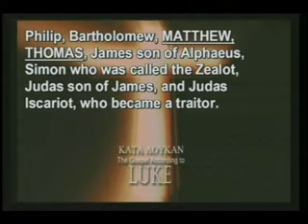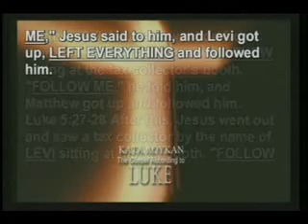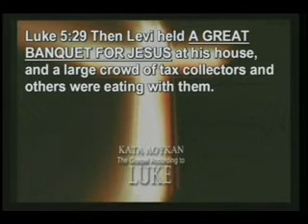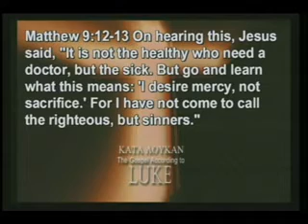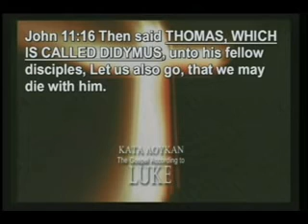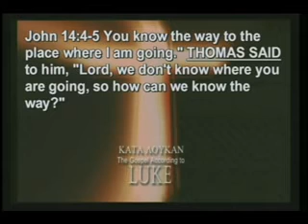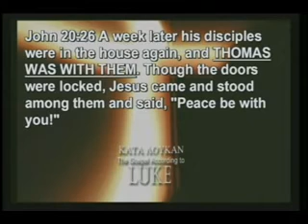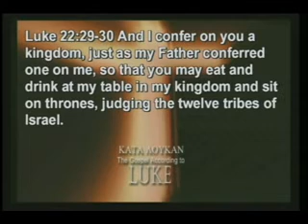34. Apostle Matthew and Apostle Thomas Luke 6:12-16-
Apostle Matthew and Apostle Thomas Luke 6:12-16 audio video notes. Matthew, also called Levi, was a tax collector when called by Jesus. Tax collectors (KJV - publicans) were hated and despised by everyone, not only Jews. You would have hated them too. The reason is they were dishonest and mean people. What is the first word you think when you hear the name "Thomas"? Doubt, right? People say, "You're a doubting Thomas." That comes from Thomas the apostle. We see once more how Jesus will call even someone full of doubt and use that person to help change the world.